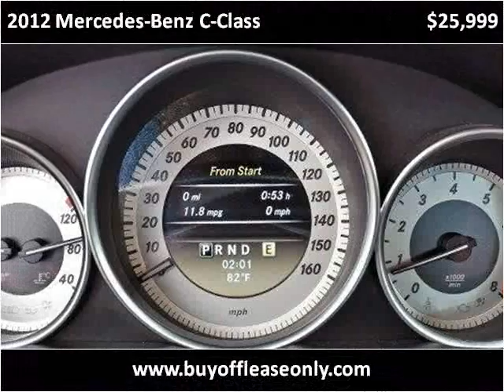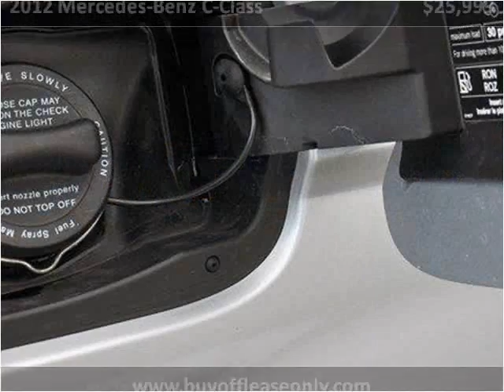2012 Mercedes-Benz C-Class Used Cars Lake Worth FL